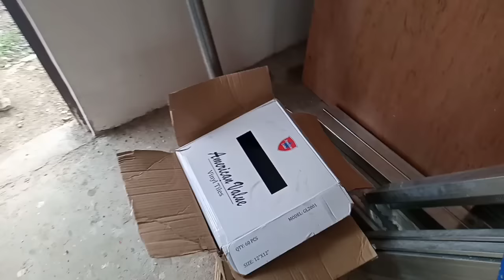Tubular Second Floor | California Homes Subdivision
Update sa project natin. Ilang araw ding di nkapag edit ng vlog mga idol.

All music used in this video are from Infraction.